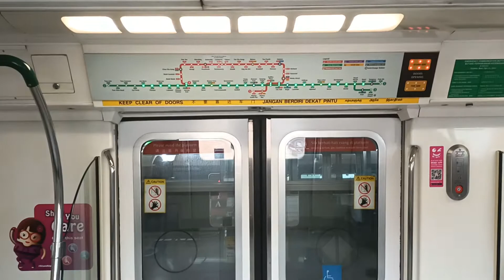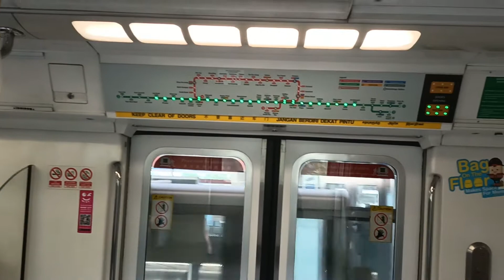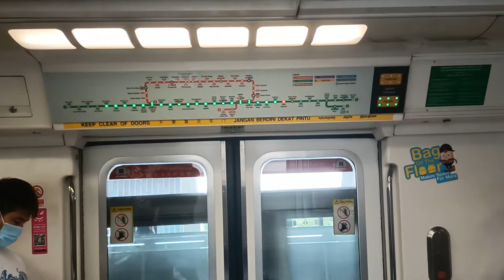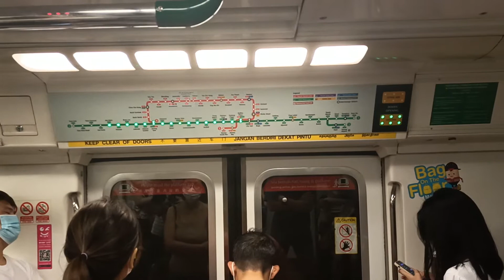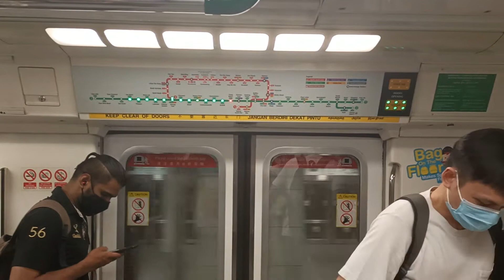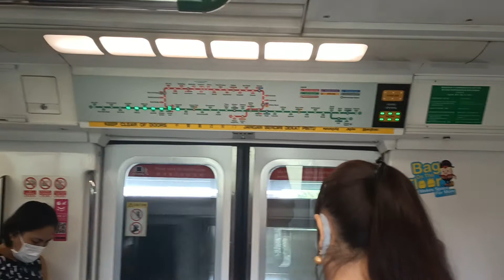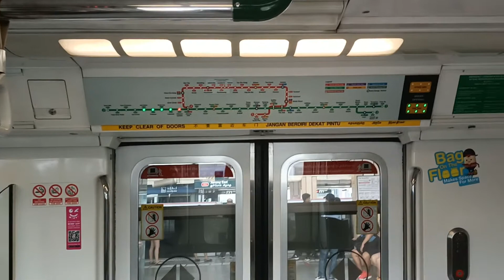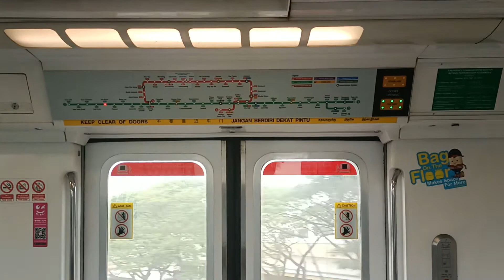SMRT(Set C151 071/072)Full Journey 🔥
Date/Time:26 February 2022, Saturday,3.33pm

Set:C151(071/072)
Train model: Kawasaki heavy industries, Kawasaki kinki sharyo,(Batch 2)
Destination:Joo koon
Line: East-west line
Journey:Full journey
Year service:1988
Year refurbishment:2008
Type: Electric multiple Unit (EMU)
Direction bound: Westbound (WB)
Traction system: Mitsubishi electric 4 quadrant
Motor: GTO
Driving mode:Auto
Operates by:Thales communications-Based train control (CBTC)
Car film:2072(A4/B4)
Slot:305

101 103/104
102 083/084 (Replaced 521/522)
103 063/064